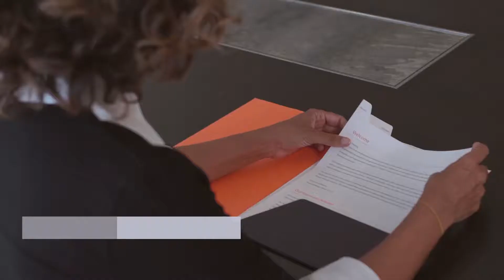Clarion School - Corporate Film